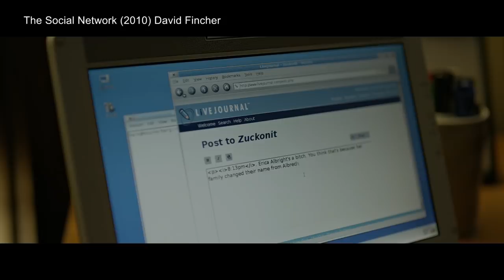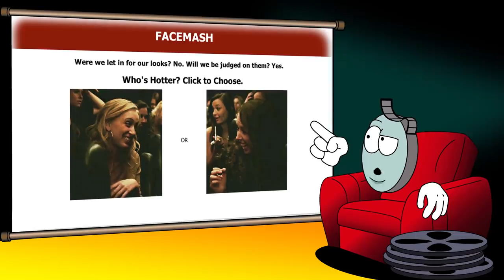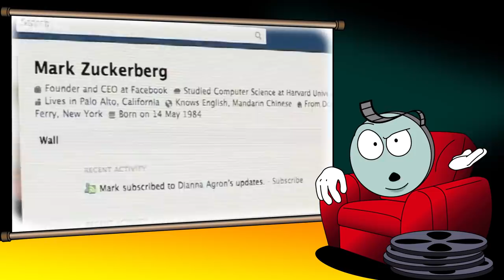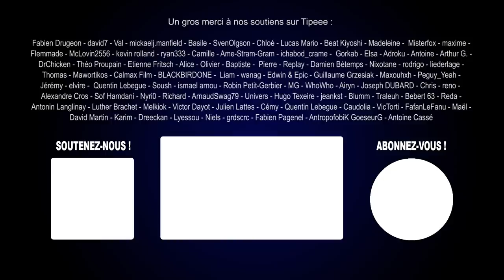THE SOCIAL NETWORK de David Fincher, L'analyse de M. Bobine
Et si The Social Network racontait un peu la même chose que Fight Club de David Fincher ?

Avec David Fincher à la réalisation, Aaron Sorkin au scénario, Jeff Cronenweth à la lumière, Atticus Ross et Trent Reznor à la musique, The Social Network est le genre de film qui pourrait être analysé et commenté pendant des heures, tant chaque aspect, depuis la profondeur de champ jusqu'à la musique en passant par les décors ou les éclairages, est porteur de sens. Mais plutôt que de se perdre dans une interminable vidéo fourre-tout sur le cinéma de David Fincher, on va plutôt se concentrer sur une séquence précise, un morceau de bravoure cinématographique qui révèle comment Aaron Sorkin et David Fincher ont réussi à dépasser le sujet du film, à savoir la création de Facebook, pour livrer une réflexion acerbe sur les conséquences de la révolution numérique, et au passage, on va voir quels sont les liens entre The Social Network et un autre célèbre film de David Fincher : Fight Club !

The Social Network de David Fincher : la critique / l'analyse cinéma de Monsieur Bobine
Écriture, recherche : Aurélien Noyer

Réalisé par David Fincher
Avec Jesse Eisenberg, Andrew Garfield, Justin Timberlake
Genre : biopic
Adapté de The Accidental Billionaires: The Founding of Facebook, A Tale of Sex, Money, Genius, and Betrayal de Ben Mezrich